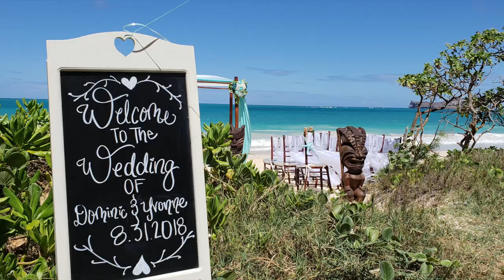Hawaii beach wedding playing : daughter playing harp for her Mom & Dad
Hula dancer dancing for the prelude of the wedding ceremony
Daughter Vanessa playing the harp for her mom and Dad